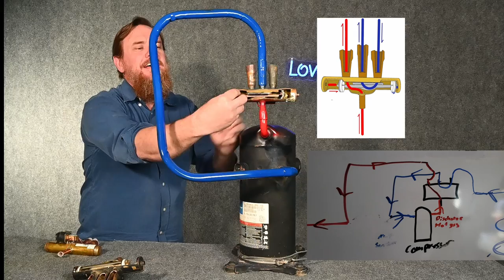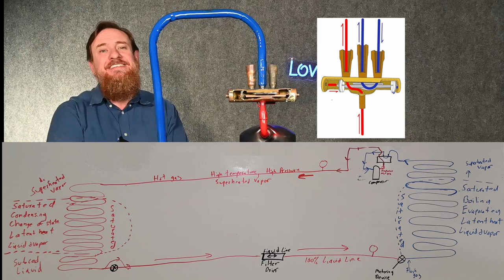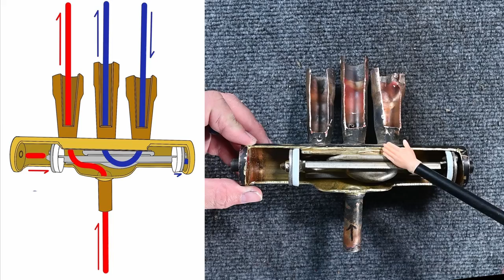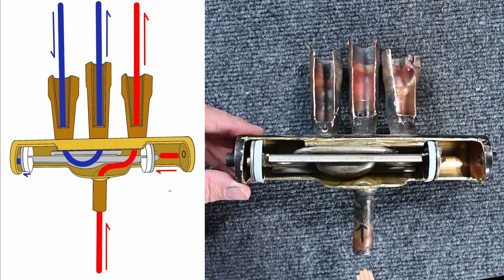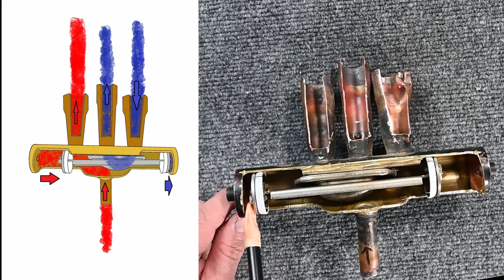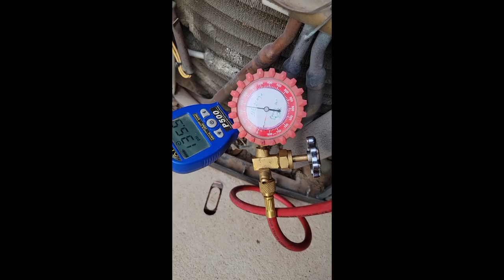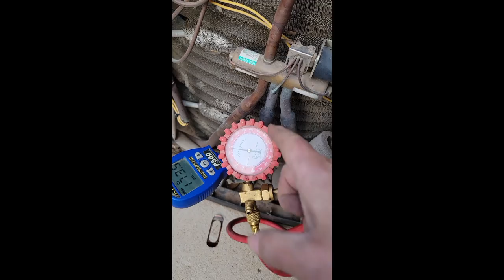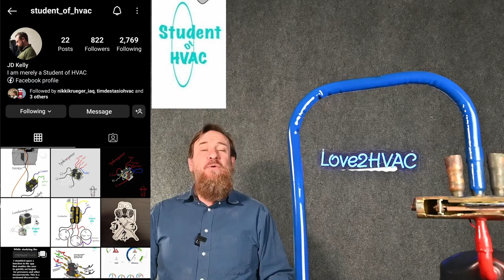Heat Pump 03 Reversing valve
Now lets take a look at the reversing valve!
How does a reversing valve work?
What does the inside of a reversing valve look like?
What causes them to fail?
What does cooling activated mean?
What does heating activated mean?

We will not be doing any diagnosing or replacing in this video but we will in future videos!